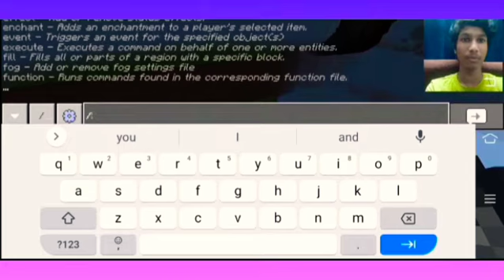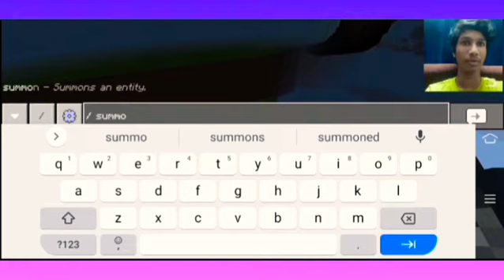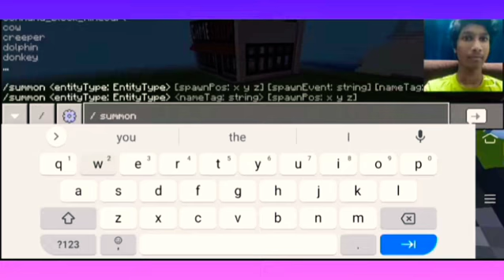I SUMMON WITHER | IT DESTROYED MY WORLD😭😭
HELLO GUYS WELCOME TO SHADOW-LEGEND GAMING CHANNEL TODAY WE ARE GOING TO SYMMON WITHER MONSTER 👹 💀 IT DESTROYED MY BEAUTIFUL WORLD 😭😭😭😭😭😭😭

IF YOU WANT TO DESTROY A WORLD USE THIS☝️☝️☝️☝️☝️☝️☝️☝️☝️☝️☝️☝️☝️
TECHNIQUE OKAY. And sorry I didn't post videos past few days sorrrryyyyyyyyyyyyy. guysss..